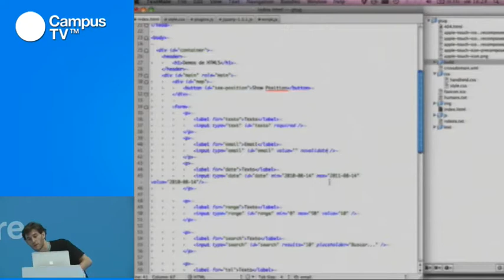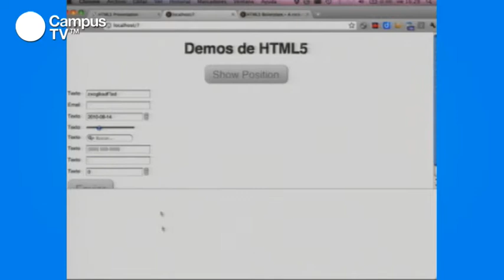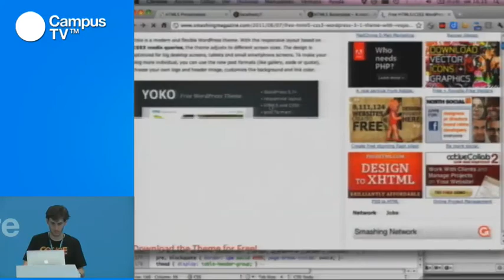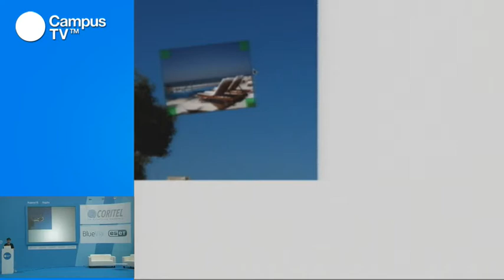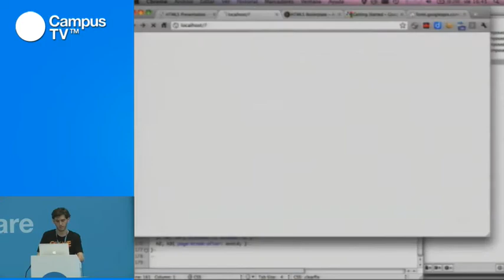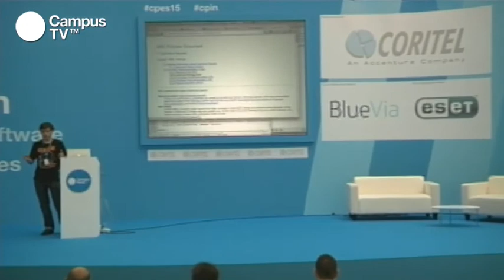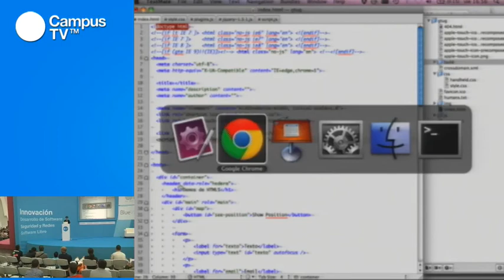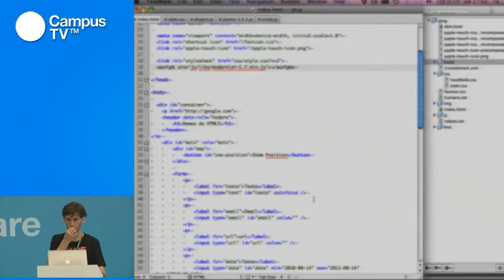CPES15 - HTML5 (2/2)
En poco tiempo, la nueva revisión del código html5 ha conseguido cautivar a los programadores. A pesar de que no supone un cambio radical con respecto a las anteriores versiones, sí que logra simplificar el trabajo y facilitar la inclusión de elementos multimedia. Si quieres conocer más a fondo cómo programar con html5 y aprender a resolver los problemas más típicos, no puedes perderte este taller.